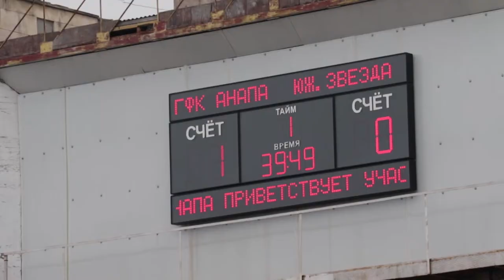Матч между Анапой и Краснодаром завершился ничьёй